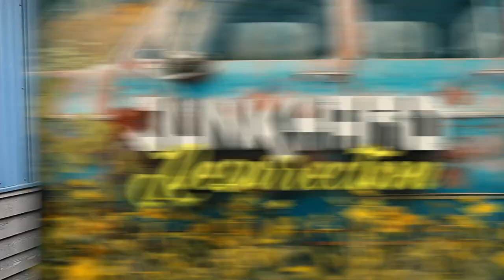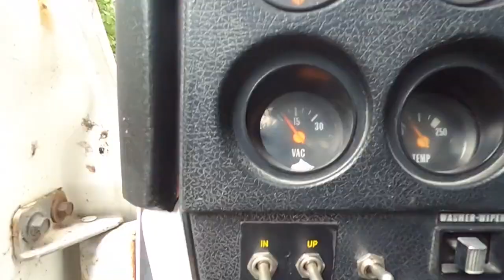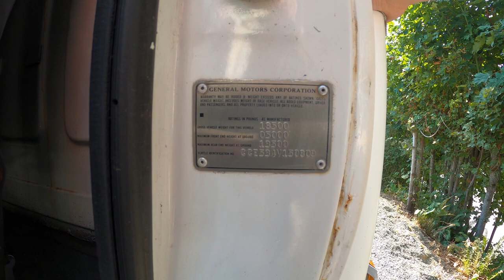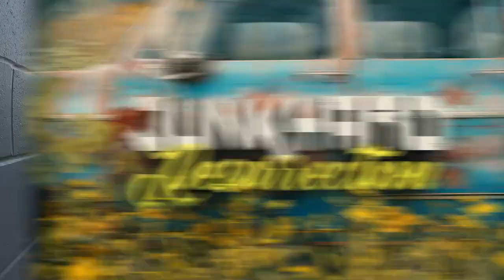Chevy C50 Tow Truck | Classic Wrecker Resurrection | Will It Tow Again?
Check Out This Rare Engine Option! Special Order Square Body Chevy C50 Covered In MOSS! Sometimes the best resurrections are hiding in plain sight, and some like this forgotten C50 may even still run. Up in the backroads B'Easy found and abandoned Tow Truck, with a rather crude nick-name, and an amazing past, the question is after sitting for years, does it still start?

The C.A.R. Guys, Big Easy & Bob-oh are on a mission to save every last piece of history we can, and maybe take a few home with us in the process. It's trucks and cars of all shapes sizes, Chevy? Heck yes. Dodge? You best believe. Ford? Sure! It doesn't stop there either we'll be hitting the classics you can't find on the road anymore and if they will run we will make them run. Cars, Trucks and rusted hulks beware, you shall be restored.

Timecodes:

0:00 Preview
0:21 Where Are We Going??
1:33 Found ‘er!: “Hook” The Chevy Tow
3:18 Let’s Look Under the Hood: 400 Small Block
4:33 The History Behind “Hooker”: Another Look Around
5:32 I Have Confidence: Look at This Air Cleaner!
6:17 A Look at the Carburetor
7:25 Let’s Get Started!
8:25 A Closer Look:  It’s Unmolested
9:27 Oil Check and Shot Battery Cables
12:14 Grabbing a New Battery: Use a Spark Tester
14:19 Getting Ready for a Test Run: Filling ’er Up
15:59 You NEED to Have This When Working on Old Vehicles
16:29 Firing Her Up: WILL IT RUN?
17:07 Rock Solid Brakes: Testing the Controls
18:28 Do the Lights Work?
19:21 So What Worked?: Deciding Hooker’s AKA
20:37 Will She Start Back Up?: Things Self Heal
24:01 A New Day: More History Behind Hooker and Our Plans for it
28:40 Wheel Lift and Exhaust Demo: We Need Your Opinion
30:41 She Moves On Her Own Power!: Plans For Mechanical Changes?
32:07 Thanks For Watching: Tell Us What You Think!
32:40 NEXT TIME - On Junkyard Resurrection